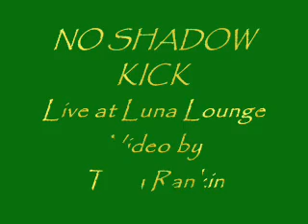NO SHADOW KICK BAND